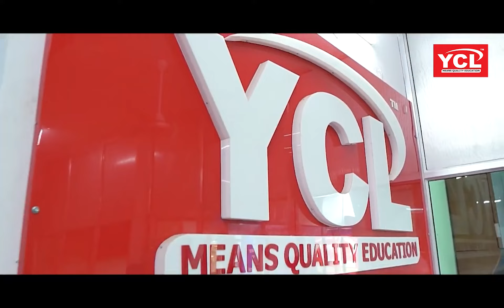YCL Means Quality Education JEE I NEET I FOUNDATION | YCL JODHPUR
Institute - YCL
Address: Murli Tower, Paota B Rd, Near Under Bridge, Paota, Jodhpur, Rajasthan 342005

Welcome you all to YCL education platform.
We are always goal oriented so, If you are planning to appear for entrance exam like NEET/JEE , after 10+2 . We are going to help you by providing proper guidance to prepare and crack the exams. We also boost the student's confidence while helping them to prepare better.